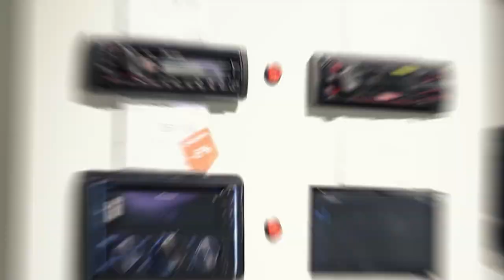Andijon shahridagi do‘konimiz xizmatingizga tayyor 🎉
Ochilish marosimidan videolavhani tomosha qiling va yaqinlaringiz bilan o‘rtoqlashing! Barchani savdo do‘konimizda kutamiz 🤗